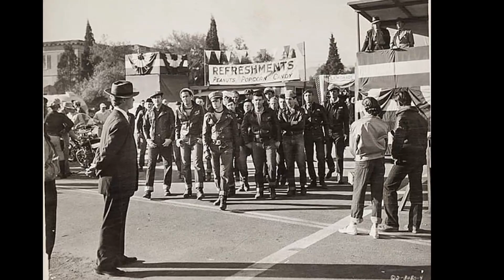The Wild One Movie - A Totally Messed Up Mirage or Disaster? Unveiling the Truth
Marlon Brando as Johnny Strabler
Mary Murphy as Kathie Bleeker
Robert Keith as Sheriff Harry Bleeker
Lee Marvin as Chino
Jay C. Flippen as Sheriff Stew Singer
Peggy Maley as Mildred
Hugh Sanders as Charlie Thomas
Ray Teal as Frank Bleeker
John Brown as Bill Hannegan
Will Wright as Art Kleiner
Robert Osterloh as Ben - Gas Station Attendant
William Vedder as Jimmy - Dishwasher
Yvonne Doughty as Britches
Wally Albright as Cyclist
Chris Alcaide as Deputy
Don Anderson as Stinger
Robert Anderson as Highway Patrolman at Sage Valley Race
Robert Bice as Wilson
Nicky Blair as One of Chino's Boys
Norman Budd as One of Chino's Boys
Timothy Carey as Chino's Boy #1
Fred Carson as Cyclist
Charles Cirillo as Bee Bop
Bill Clark as Cyclist
Keith Clarke as Gringo
Jim Connell as Boxer
Bill Coontz as Cyclist
Ted Cooper as Racer
Dude Criswell as Cyclist
Russell Custer as Townsman
Roy Damron as Townsman
George Dockstader as Cyclist
John Doucette as Sage Valley Race Official
Darren Dublin as Dinky
Johnny Duncan as Gang Member
Larry Duran as Black Rebels Motorcycle Gang Member
Richard Farnsworth as
Don Fera as Cyclist
Duke Fishman as Townsman
Jack Gargan as Undetermined Role
Sam Gilman as Deputy
Frank Hagney as Official
Joe Haworth as One of Chino's Boys
Pepe Hern as One of Chino's Boys
Whitey Hughes as Cycle Gang Member
Walt La Rue as Cyclist
Harry Landers as GoGo
Carey Loftin as Gang Member
Eve March as Dorothy - Telephone Operator
Patrick Miller as Deputy
Mort Mills as Deputy
Alvy Moore as Pigeon
Mary Newton as Mrs. Thomas
Kathleen O'Malley as Undetermined Role
Pat O'Malley as Sawyer
Jerry Paris as Dextro
Eugene Peterson as Crazy
K.L. Smith as One of Chino's Boys
Angela Stevens as Betty
Gil Stratton as Mouse
Jerry Sullivan as Spectator Cyclist
John Tarangelo as Red
Del Tenney as
Bruno VeSota as Simmonds
Danny Welton as Bee Bop
Blackie Whiteford as Bystander at Art's Accident